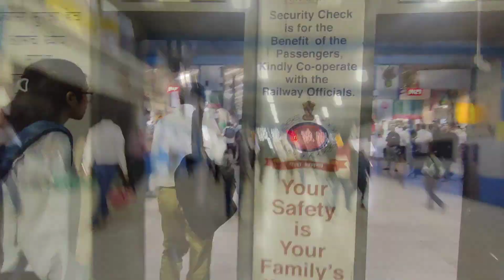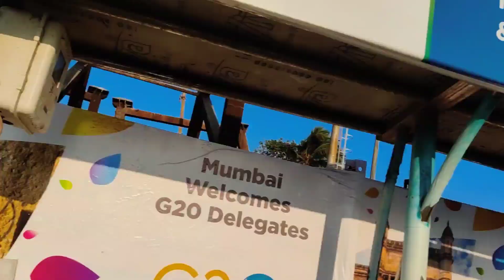Bhuleswar market सबसे पुराना बाजार मुंबई का।